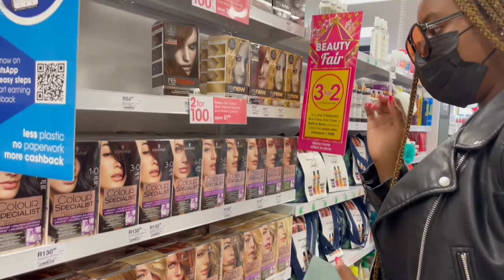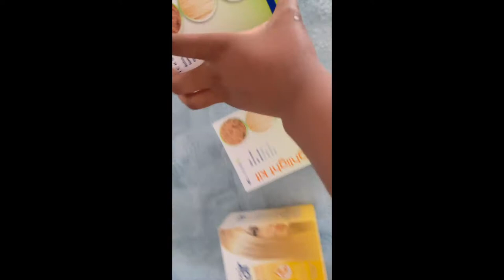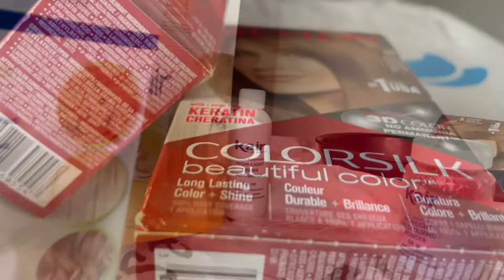VLOG: Dying our wigs + Errands|| South African YouTuber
loads of love and appretiation Gorgeous Gorgeous Girls.